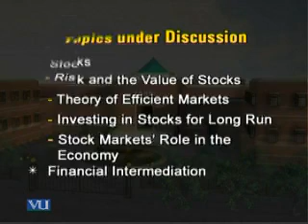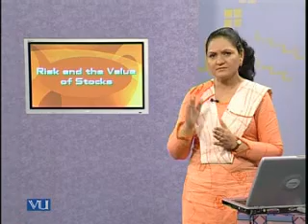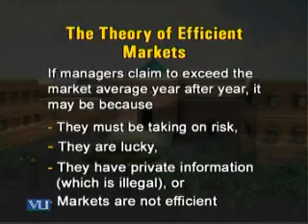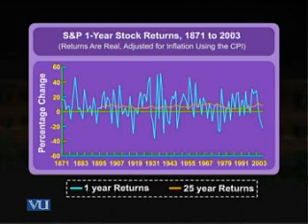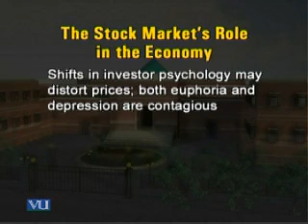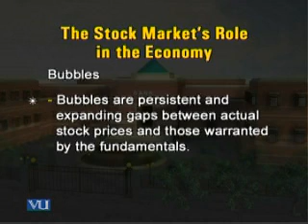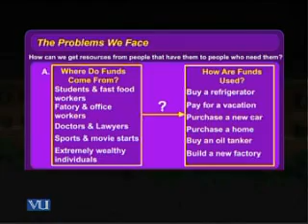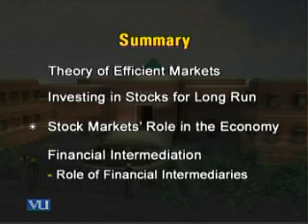MGT411_Lecture20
MGT411 Money & Banking